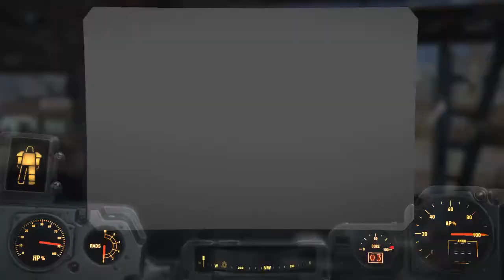Fallout 4 revisited part 3 | kenny xd96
this is a gaming channel, i play everything from 10/10 games to games that are just garbage enjoy

tags below.

PG Family friendly no commentary gameplays new games 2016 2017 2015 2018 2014  virtuel reality 720p hd 4k 8k 60 fps full walkthroughs video games review toy channel elsa frozen spiderman skraaa how to grow on youtube nah not really mzombiesgd free giveaway ksi logan paul jake paul deji black ops 4 zombies fortnite victory royale